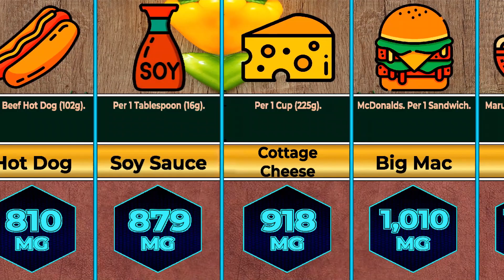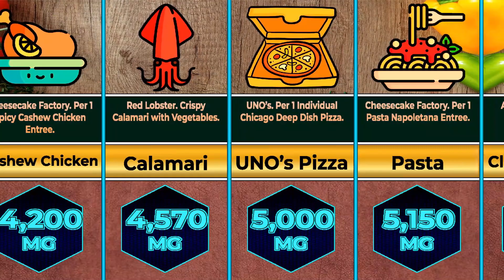20 Saltiest Foods 🥣 Bread, Bologna, Cheese Top List of Salty Foods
You need salt in your diet - probably about 3g a day - but it's extremely unlikely you're not getting enough. 'The hunter-gatherer Yanomamo tribes in the South American rainforests get by on less than half a gram a day and they are fighting fit,' says Graham MacGregor, professor of cardiovascular medicine at St George's Hospital, London. The current target in Britain is to reduce intake to 6g per person per day - though, as MacGregor says, that should just be a first step on a long road to a healthier national diet. Pre-school-age children should avoid salt as far as possible. Aged five or over, they still only need less than 4g a day.